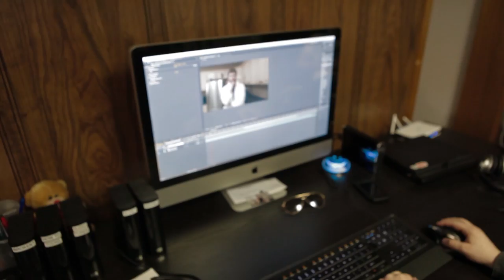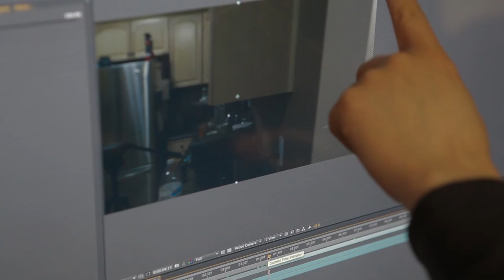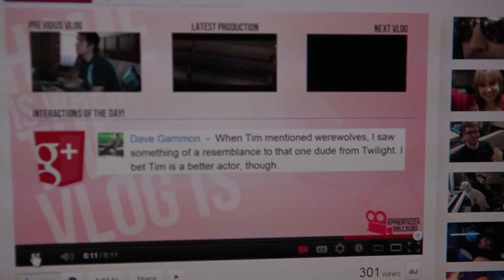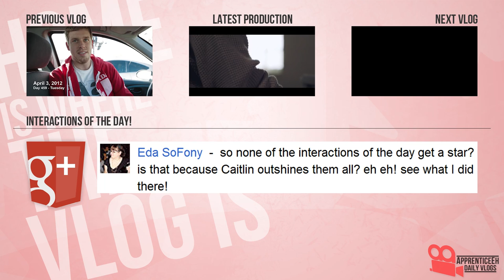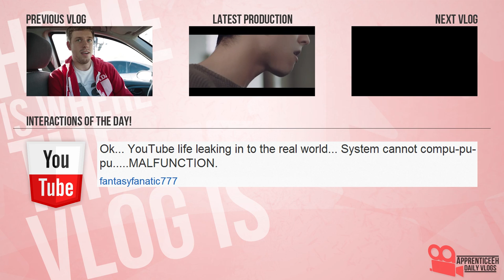As Vlog As It Gets (Bulk Barn, Corey And Corrado's Baby, and April Winners)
Day 460